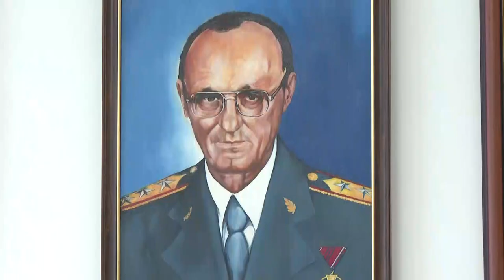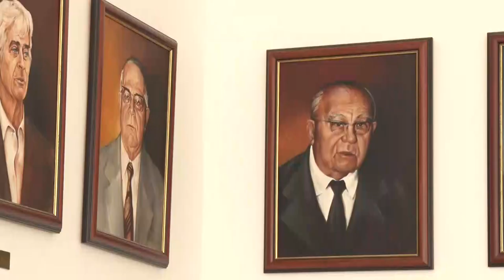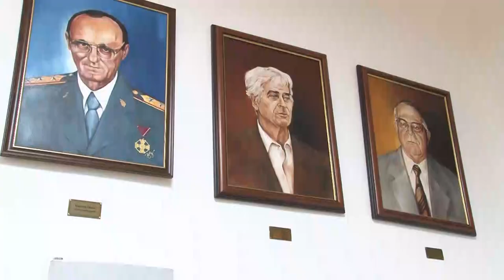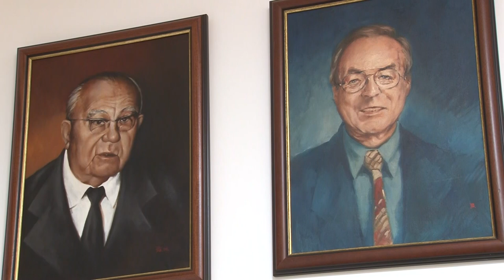Újabb szekszárdi díszpolgár portréja került a falra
Folyamatosan bővül a Szekszárd díszpolgárait ábrázoló portréfestmények sora a tolnai megyeszékhely polgármesteri hivatalának falán. Már 19, a településen született kiválóság arcképe látható a díszteremben.